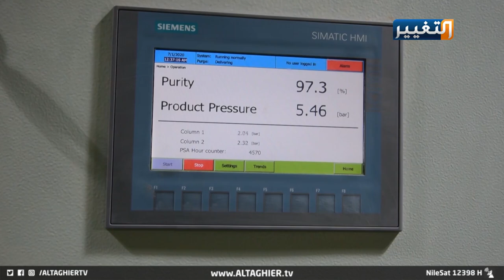العتبة الحسينية في كربلاء تشارك في الحرب على كورونا | تقرير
العتبة الحسينية في كربلاء تفتتح معملا جديدا لإنتاج الأوكسجين
افتتحت العتبة الحسينية معملا جديدا لإنتاج مادة الاوكسجين من أجل تجهيز المستشفيات ومساعدتها في استيعاب المصابين بفيروس كورونا المستجد..